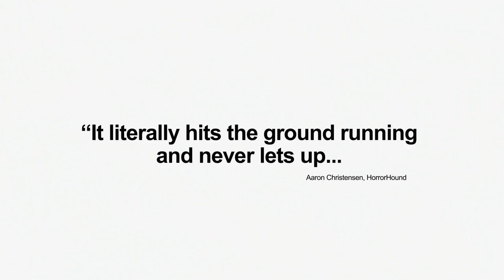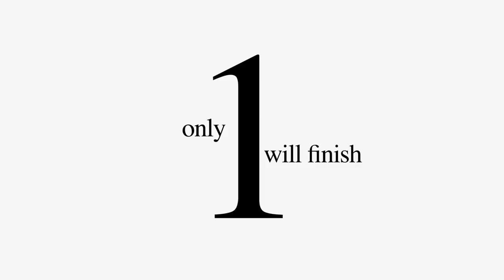The Human Race Official Trailer (2014) - Paul Hough SciFi Thriller Movie HD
AVAILABLE IN THEATERS, ON VOD AND iTUNES: June 13, 2014

CAST:  Paul McCarthy-Boyington, Eddie McGee, Trista Robinson, T. Arthur Cottam, Fred Coury, Richard Gale

WRITTEN AND DIRECTED BY: Paul Hough

Eighty strangers from all walks of life are ripped out of their daily lives and forced to participate in a brutal race to the death. The rules are simple; follow the arrows or you will die, step on the grass and you will die, get lapped twice and you will die. Only one participant will survive. Race or die. There can only be one winner, but who will survive and for what purpose?